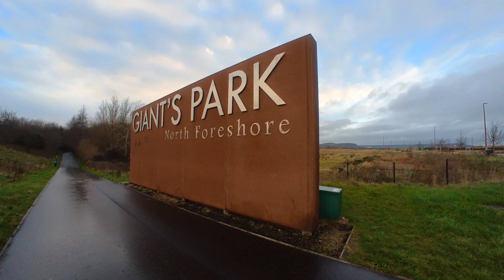Exploring with my new Insta360 Go2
Little adventure this morning to a 'secret beach' with insta360go2.